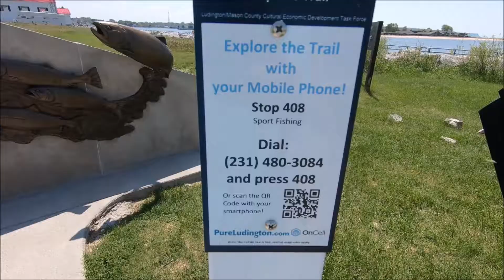...Sailing to Ludington in June, 2020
A pleasant sail across Lake Michigan.  It also seems I'd had a beer too many when adding captions but I'm too apathetic to fix it!

das Boot: Cabo Rico 38